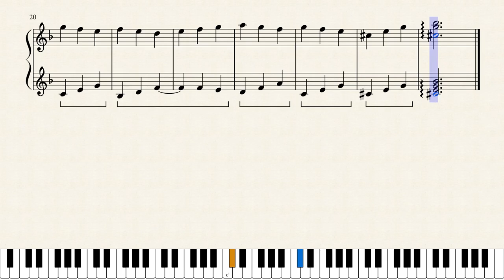The song for the gathering souls~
Ed ecco finita (tra l'altro in due ore lol) la buona musica per @Deimos di Wattpad!